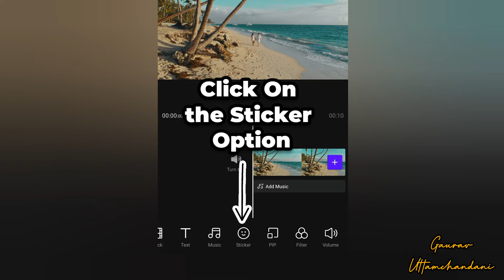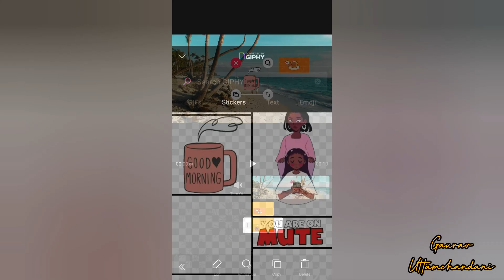How to ADD GIF in VITA APP !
ADD GIF TO YOUR VIDEO'S USING VITA APP

VITA APP DOWNLOAD LINK (PLAY STORE) :